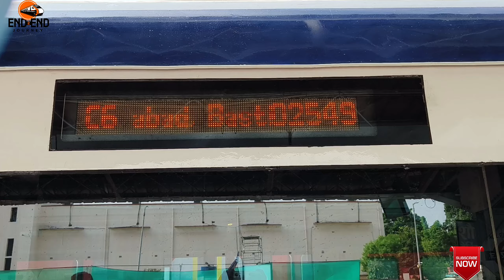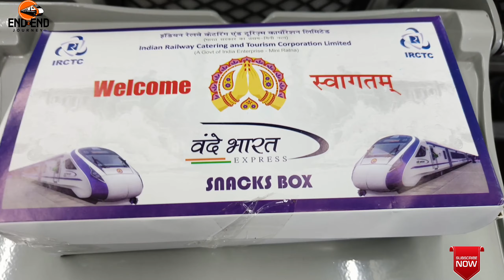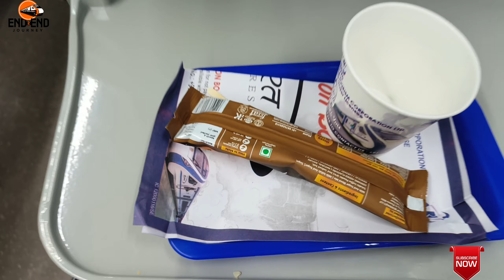"VANDE BHARAT TRAIN TO AYODHYA" Gorakhpur Lucknow Vande Bharat Inauguration Journey Vlog!! Full Vlog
Hello Doston,

Aaj Ki Ye Videos Hai Gorakhpur Lucknow Ke Beech Chalne wali Nayi Naweli Vande Bharat Exp Ke Inauguration Journey me Ye Train Basti Ayodhya Hote Hue Lucknow Tak Pahuchegi Aasha Karta Hoo aapko Ye Inauguration Journey Acchi Lagi Ho